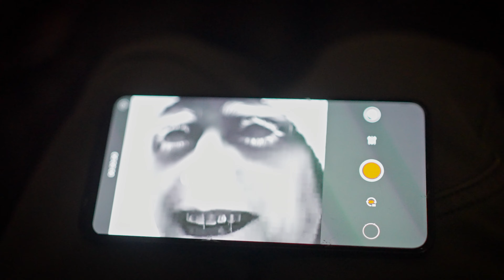Caza Ep. 1